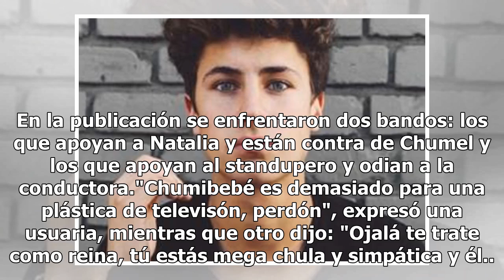Destrozan en redes a Chumel y Natalia por revelar su romance, la llaman "chucky"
Mucho se rumora sobre la relación que tiene Natalia Téllez con Chumel Torres, lo que es seguro es que son más que amigos y sus publicaciones en Instagram lo comprueban. De acuerdo con Publimetro, a pesar de que negaron conocerse, la conductora de 'Hoy' y el conductor de 'El Pulso de la República', a...